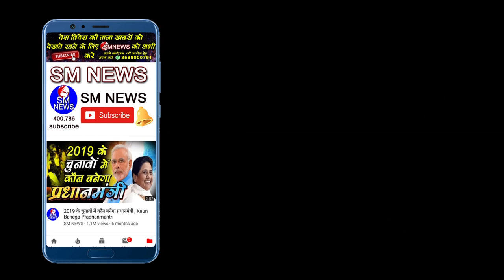दलित चाटते हैं मनुवादियों के तलवे